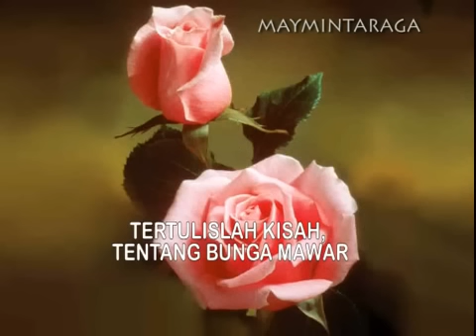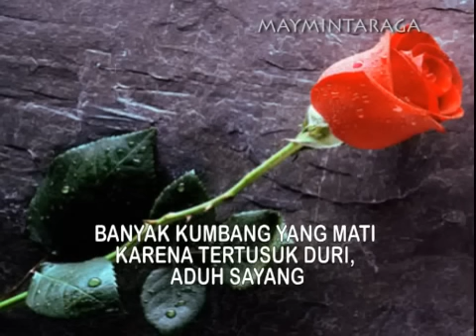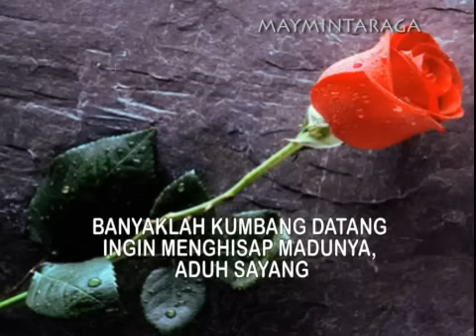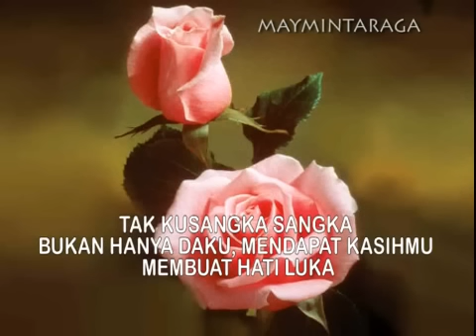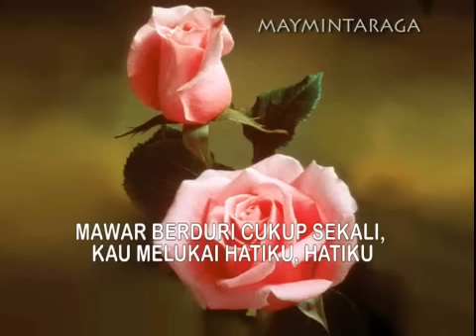MAWAR BERDURI. Broery Marantika, editor:maymintaraga